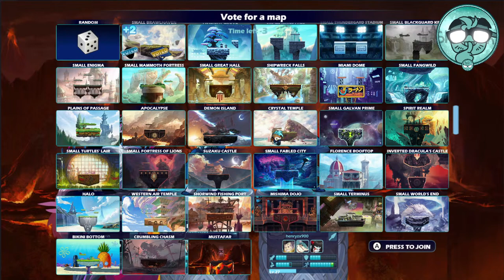I Live IBrawlhalla I Star Wars Edition I w/ @The_Ghost_Bunny226 I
Time for something new ! Can I best Ghost Bunny at some brawls??? Can I even get good?? One can only know by coming by & see if I can learn da way xP

750 Sub Goal: Zelda Race (Collab With LayMonster)